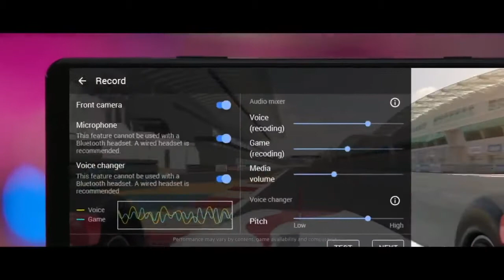Sony Xperia 5 II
Sony Xperia 5 II is now available at fonehouse.

Why not tell us what you think of the Sony Xperia 5 II in the comments section below.

The fonehouse Youtube Channel aims to provide a great overview of the latest and best mobile phones, and provide consumers with valuable advice for choosing a handset.